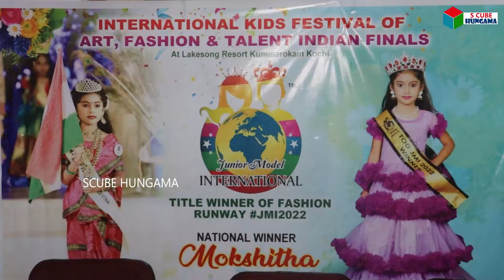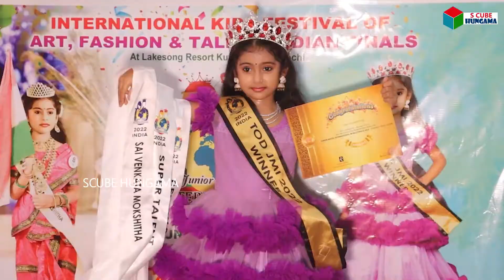తెలుగు ప్రజల ఖ్యాతి పెంచిన వైజాగ్ చిన్నారి | Vizag Girl Mokshitha Winner of Fashion Runway 2022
Vizag Girl Mokshitha Winner of Fashion Runway 2022 | Vizag Girl Mokshitha Selected For Dubai Fashion Event | S Cube Hungama